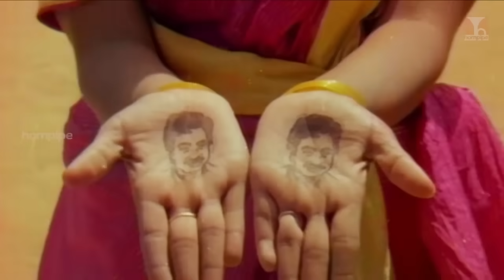மனமயக்கிய நவரச நாயகன் Karthik Super Hit Love Duet Tamil Songs Jukebox |80s 90s|Hornpipe Record Label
00:00 இளம் வயசு பொண்ண வசியம் பாடல் | Ilam Vayasu Ponna Vasiyam Song
Movie: Pandiya Naattu Thangam
Actors:Karthik, Nirosha
Singers: Malaysia Vasudevan, K.S. Chitra
Lyrics: Gangai Amaran

04:32 மல்லிகையே மல்லிகையே பாடல் | Malligaiye Malligaiye Song
Movie: Periya Veetu Pannakkaran
Actors: Karthik,Kanaka
Singers: K.J. Yesudas, Chithra
Lyrics : Pazhani Bharathi

08:48 வனமெல்லாம் செண்பகப்பூ பாடல் | Vanamellam Shenbagapoo Song
Movie: Nadodi Pattukkaran (1992)
Actors: Karthik, Mohini
Singers: SPB
Lyrics: Gangai Amaran

13:24 உன் மனசுல பாட்டுதான் இருக்குது பாடல் | Un Manasula Paatu dhan irukudha Song
Movie: Paandi Nattu Thangam
Actors: Karthick , Nirosha
singers: Mano, K.S. Chithra
Lyrics: Gangai Amaran

17:41 ஆகாய தாமரை பாடல் | Aagaya Thamarai Song
Actors: Karthik, Mohini
Singers: Ilaiyaraaja, S. Janaki
Lyrics: Vaali

22:08 ஏலேலங்குயிலே எலமர வெயிலே பாடல் | Elelang kuyile Elemara Veyiley Song
Movie: Pandiya Naattu Thangam (1989)
Actors: Karthik, Nirosha
Singers: K.S.Chitra , SPB
Lyrics: Gangai Amaran

26:58 நிக்கட்டுமா போகட்டுமா பாடல் | Nikkattuma Pogattuma  Song
Movie: Periyaveetu Pannakaran ( 1990 )
Actors: Karthik, Kanaka
Singers: Mano, KS Chitra
Lyrics: Mu Metha

31:21 மண்ணையும் பொன்னையும் பாடல் | Mannaiyam Ponnaiyum Song
Actors: Karthik, Mohini
Singers: SPB, S.Janaki
Lyrics: Vaali

36:32 சிறு கூட்டுல உள்ள குயிலுக்கு பாடல் | Siru Kootula Ulla Kuyilukku Song
Movie: Paandi Nattu Thangam 1989
Actors: Karthik,Nirosha
Lyrics:  Gangai Amaran

40:58 பனி விழும் மலர்வனம் காதல் பாடல் | Pani Vizhum Malar Vanam  Song
Movie: Ninaivellam Nithya (1982)
Actors: Karthik, Jayashree Shreedhar
Singers: SPB
Lyrics: Vairamuthu

45:12 மோகம் எனக்கு ஒரு ராகம் பாடல் | Mogam Enakku Oru Raagam Song
Movie: Apoorva Sohadarigal
Actors: Karthik, Radha
Singers :S.N Surendar, SP. Shailaja
Lyrics: Vaali

47:31 கன்னி பொண்ணு பாடல் | Kanni Ponnu Song
Movie: Ninaivellam Nithya
Actors: Karthik, Gigi
Singers: Malaysia Vasudevan, P. Susheela
Lyrics: Vairamuthu

51:43 கொட்டுங்கடி கெட்டிமேளம் பாடல் | Kottungadi Ketti Melam Song
Movie: Kanne Radha
Actors: Karthik, Radha
Singer: Malaysia Vasudevan
Lyrics: Vaali

55:46 எங்கேங்கே நீ தான் பாடல் | Enkenke Nee thaan Song
Movie: Apoorva Sahodarigal
Actors: Karthik, Radha
Singers: SPB, S Janaki
Lyrics: Vaali